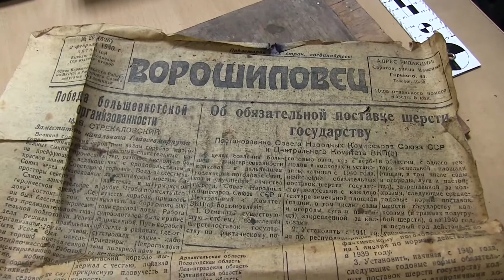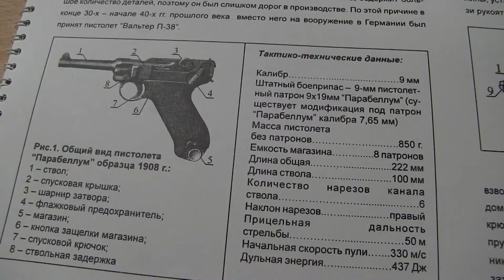Житель поселка Красный октябрь Саратовского района нашел старинный пистолет